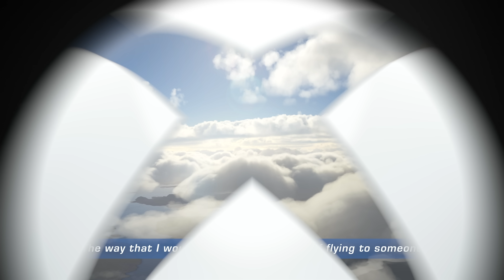Why I Fly - Microsoft Flight Simulator - Emilie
When she’s not flying for real, pilot and creator Emilie is streaming Microsoft Flight Simulator and looking to inspire the next generation of future female pilots.

Microsoft Flight Simulator is coming to Xbox Series X|S July 27, 2021. Play it day one with Xbox Game Pass.